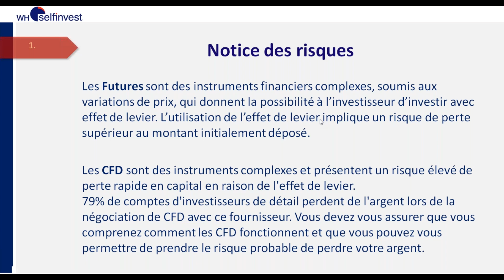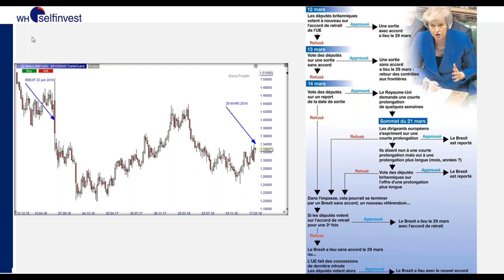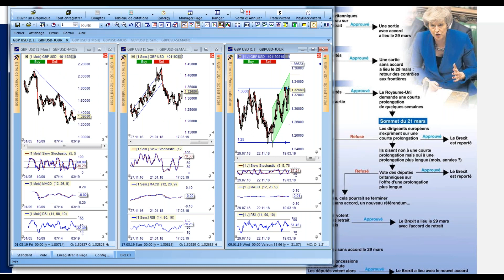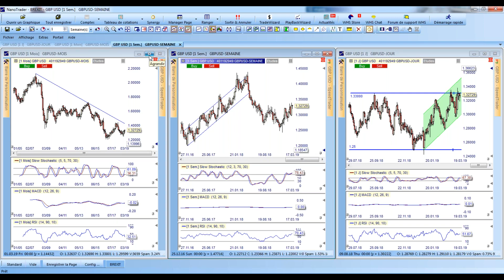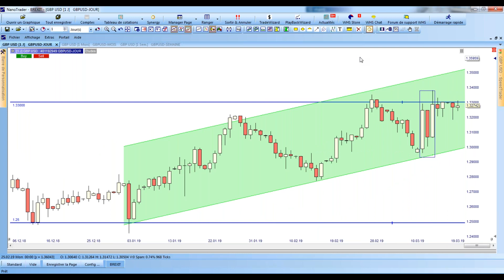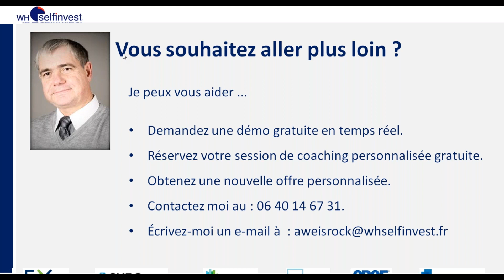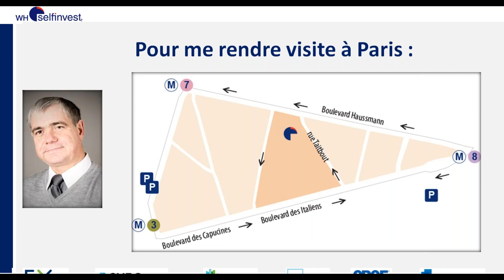Analyse de la Livre Sterling face au BREXIT (19 mars)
Où va le GBP à quelques jours de l'échéance du Brexit ? Comment bénéficier d'opportunités de trading dans ce contexte tendu ?

Au cours de cette conférence Benoit Fernandez-Riou analysera et détaillera les hypothèses d'interventions qui s'offrent aux opérateurs sur le marché des changes.
L'impact sur les différentes paires liées à la Livre Sterling sera également étudié.